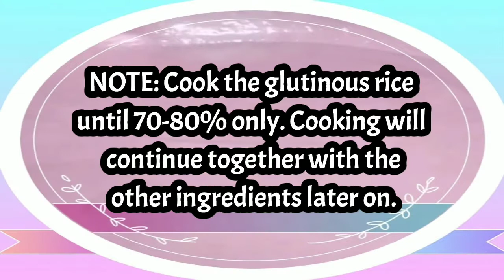UBE BIKO | PINOY RECIPE | LUTONG BAHAY | EASY TO DO | AMICA J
Being Filipino, I crave for foods or delicacies that were usually cooked and prepared by my mom, aunts and grandmas. And one of them is BIKO.

In this video, I will cook biko NOT the traditional way. Because I will have it leveled up into UBE/PURPLE YAM BIKO. It is the same procedure with the traditional biko. However, ube and some ingredients will be added.

Please watch until the end. Thank you in advance.